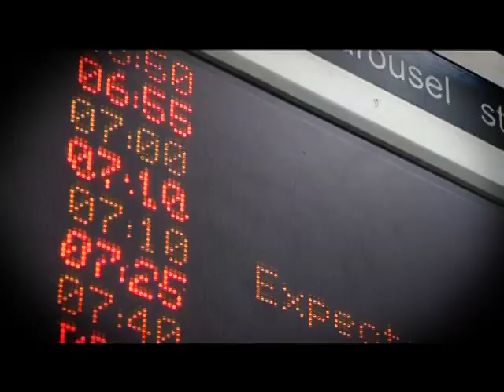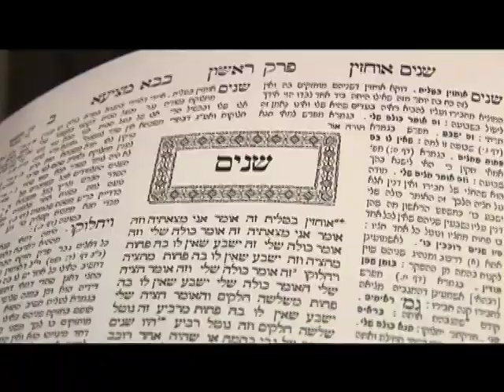SAJLI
SA Jewish Leadership initiative